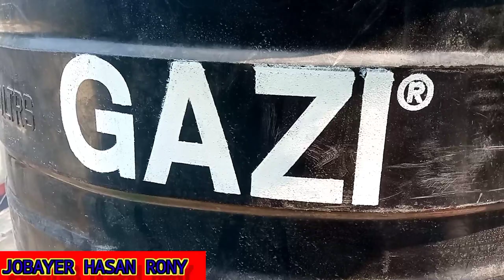টাংকি মটর সেটিং কিভাবে করবেন সহজেই tank& motor satap জোবায়ের হাসান রনি ইলেক্টিশিয়ান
টাংকি মটর সেটিং কিভাবে করবেন সহজেই  tank& motor satap

CAMERA:JOBAYER HASAN RONY

DRECTOR: JOBAYER HASAN RONY

LEVEL: ELECTRICE & SANATARY

 muisc: / no copy right sound(NCS)

যে কোন সময় যে কোন কাজে বা যে কোন জায়গায় কাজ করানোর জন্য এই নাম্বার এ যোগাযোগ করতে পারেন ০১৮৫০১৮০৮১০

এই চেনেলে নিয়মিত ইলেক্টিক সেনেটারী কাজের ভিডিও আপলোড হবে এই চেনেলের ভিডিও গুলো আপনার কাছে ভালোলাগলে ভিডিওতে লাইক করবেন কমেন্ট করে আপনার সঠিক উক্তি জানাবেন এবং চেনেটি সাবসক্রাইবার করবেন